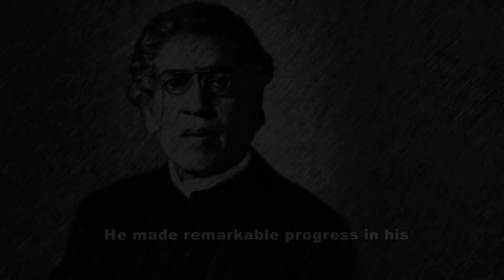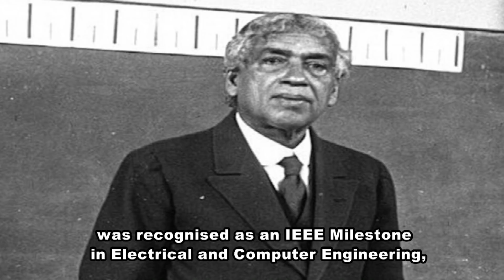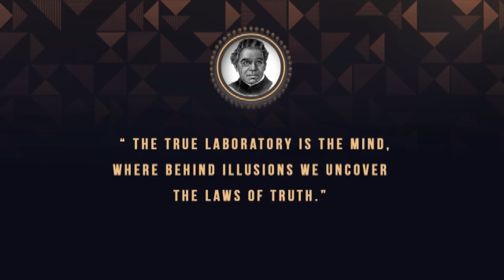Jagdish Chandra Bose Biography in English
This video is about Jagdish Chandra Bose Biography in English : Sir Jagadish Chandra Bose, CSI, CIE, FRS, also spelled Jagdish and Jagadis, was a polymath, physicist, biologist, biophysicist, botanist and archaeologist, and an early writer of science fiction.